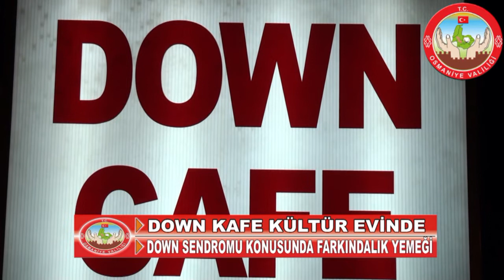DOWN KAFE KÜLTÜR EVİNDE, DOWN SENDROMU KONUSUNDA FARKINDALIK YEMEĞİ